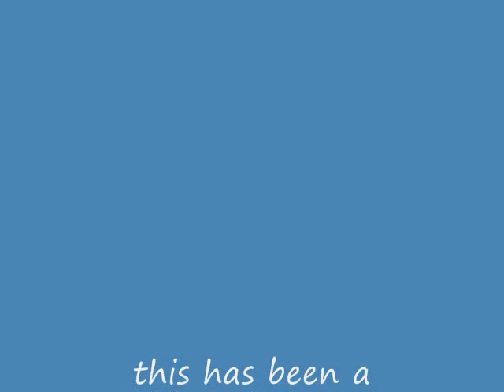twelve days of chrismas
doug and bob mackenzie singing twelve days of chrismas